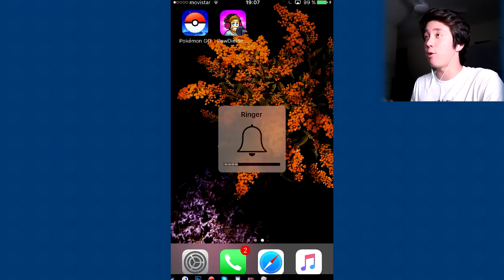みんなもユーチューバ―に？！ ☆Tuber Simulator☆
ユーチューバーになることを夢見たことはあるか？！！？
あるならこれだ！！